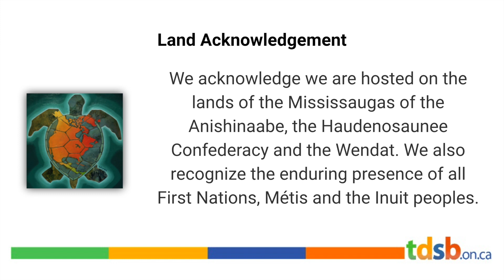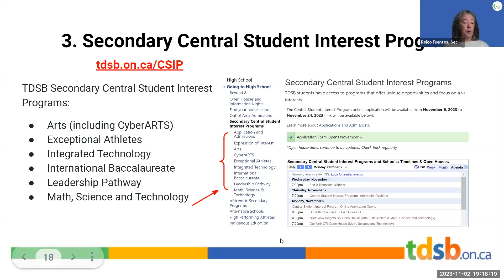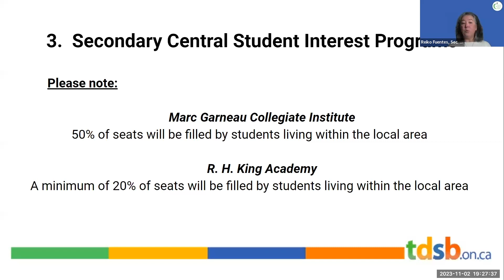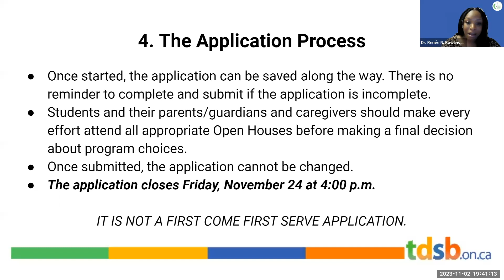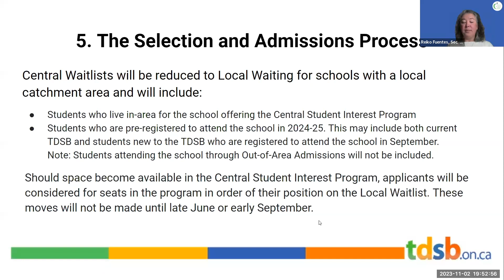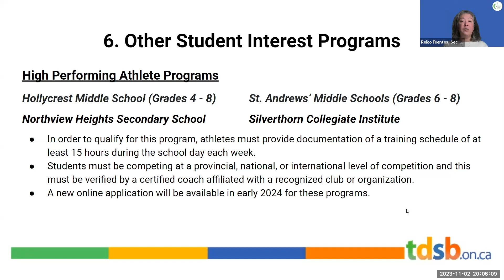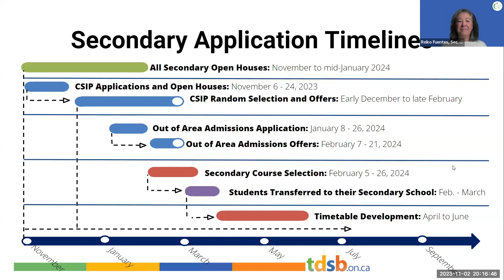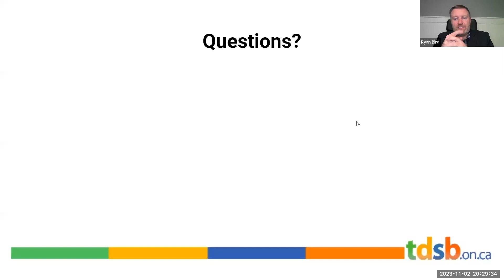Preparing For High School - TDSB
Student Interest Program Information Session